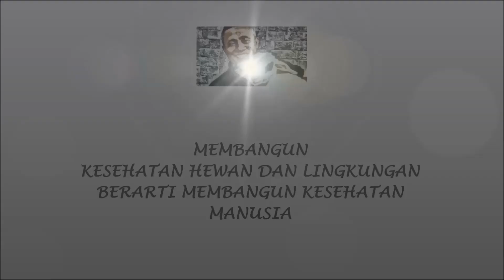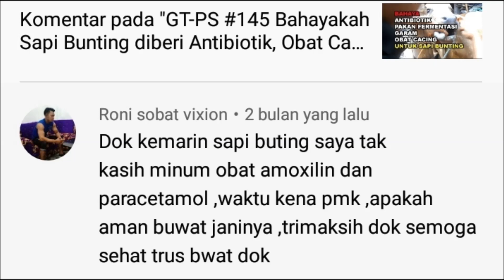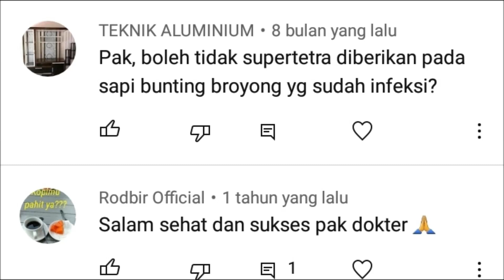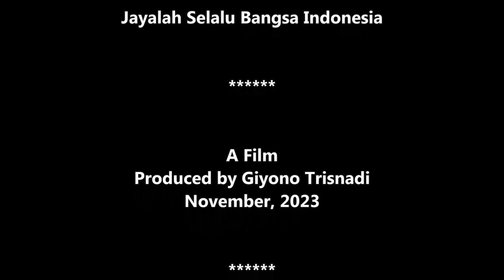GT-PS #197 Amoksilin & Supertetra Aman Diberikan untuk Sapi Bunting Dan Broyong Benarkah?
Amoksilin & Supertetra Aman Diberikan untuk Sapi Bunting Dan Broyong Benarkah? Apakah obat sapi bunting? Apakah obat sapi hamil dan broyong? Video mengenai Hewan, kesehatan hewan dan Peternakan oleh Giyono Trisnadi untuk peternak pemula. Indonesia be the best in the world. November 2023 - GT Production.